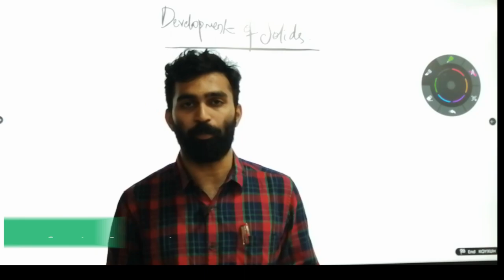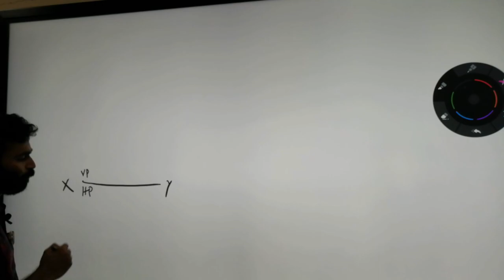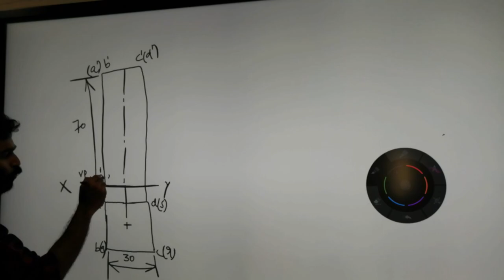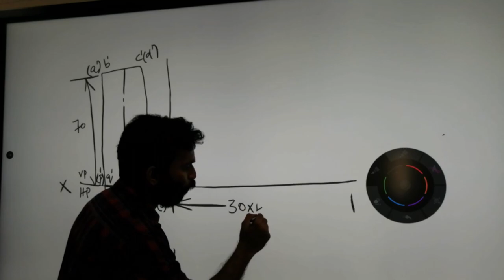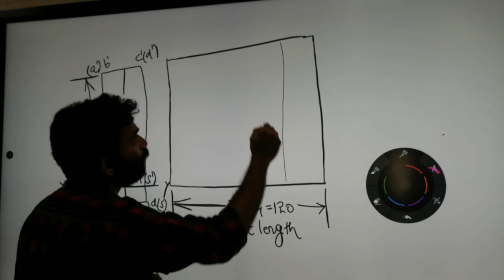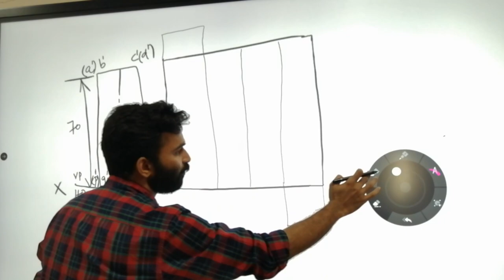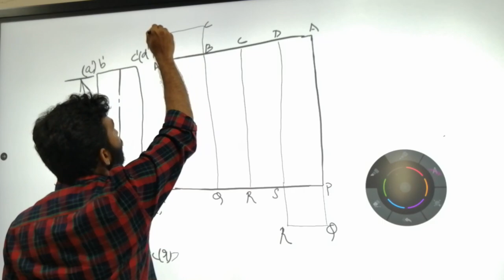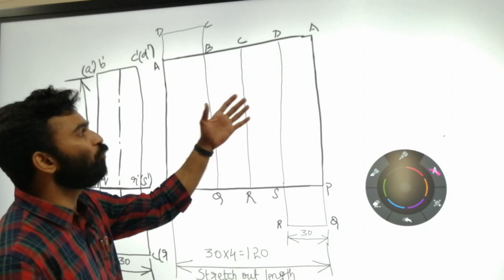Development of Solids | Introduction in Malayalam | Prof.Vivek Gopi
Introduction of Projection of solids is explained here. If you have any doubt regarding this video, kindly comment.
More problems will be solved in upcoming videos